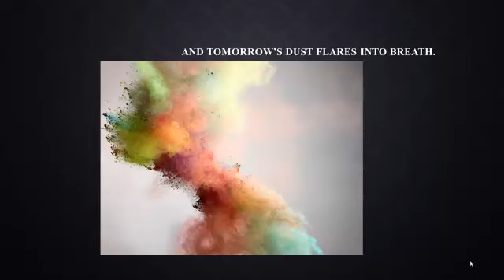The Coming of Light JK